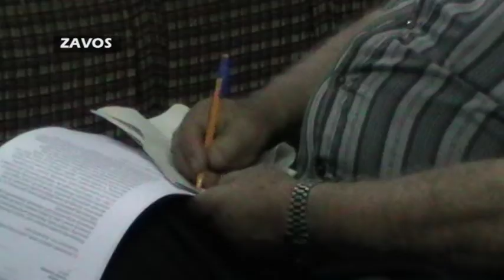Taterakan Lori Mas 2 ZAVOS